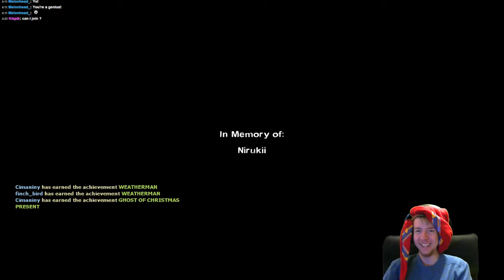Daily Stream 3/31/2014 Part 1!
Zombies? Between the three of us and that one bot, nothing can stop us!